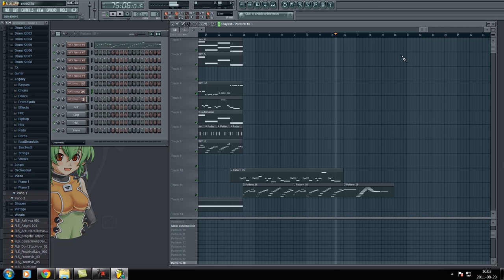Long Life - By Ghan [Fruity Loops]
Orchiestral, choir music on Fruity Loops Studio 9 on Plugin Nexus.
Created with Fruity loops 9 with nexus plugin. Please Watch in HD. Ejoy. I hope You'll like it :)